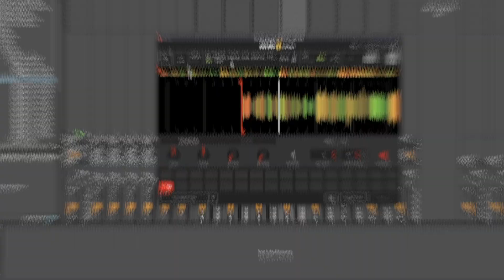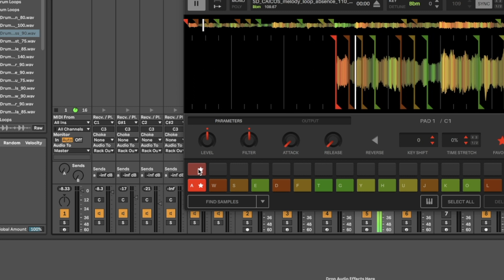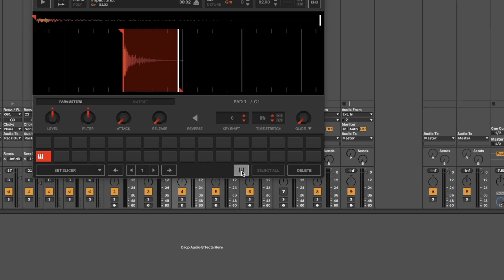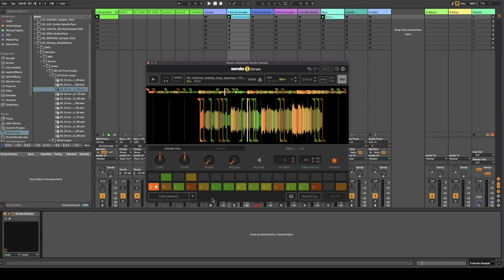Easy Serato Sample Tutorial * Sample Like a Pro!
In this video, I go over the top shortcuts and features I use with @SeratoHQ  sample. If you are a beginner or a pro at sampling, I find Serato sample easy to use my choice when playing out my samples. The sample in the video was chopped using Serato sample.

Chapters
0:00 Intro
0:21 Samples Original Key/Tempo Location
0:28 Change Tempo/Key/Double Time/Halftime Locations
0:44 Pad Playback/Trigger Mode
0:54 Favorite
0:56 Set Slicer Set Random/Set Slicer/Find Samples Location
1:09 Mono/Poly Locations
1:19 Copy Setting
1:55 Time Stretch
2:08 Play Out One Shot
2:15 Zoom In/Out
2:21 Freeze Waveform
2:40 Reverse
2:51 Outro